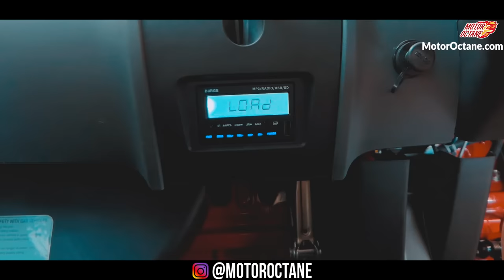Bajaj Qute | Quadricycle | Review | Hindi| MotorOctane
Bajaj has made a new segment with the Qute. The quadricycle is not a  car or a three-wheeler. What is it?